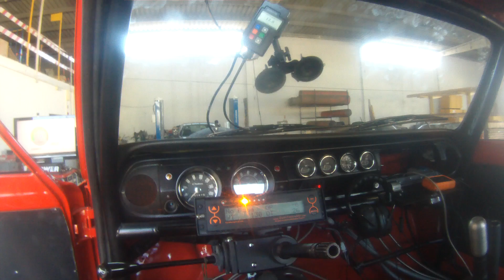Ford Cortina First Tests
doing some km on the dyno